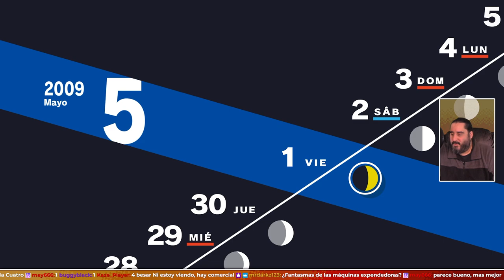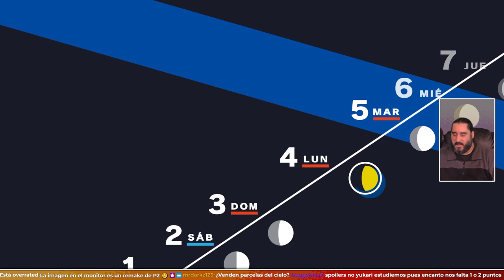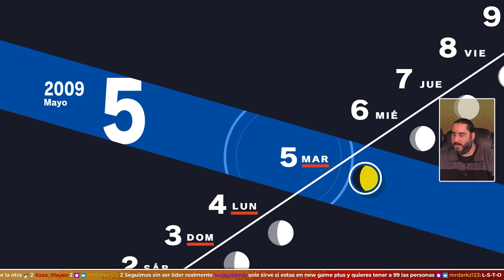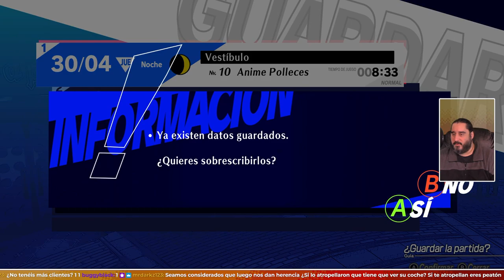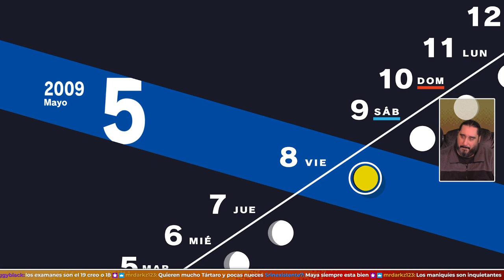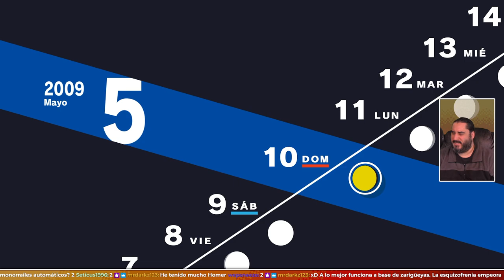Tren al Infierno | PERSONA 3 RELOAD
- ENLACES SOCIALES -